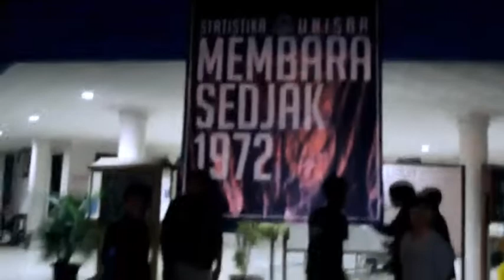STATISTIKA UNISBA ROAD TO JOGJA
11-13 Mei 2018

SELAMAT BERTANDING!
SELAMAT BERJUANG!

Statistika jaya!
Statistika jaya!
Statistika jaya jaya jaya Allahuakbar!

Video by (Garindra dwi cahyo)